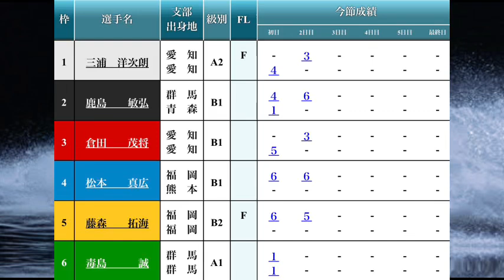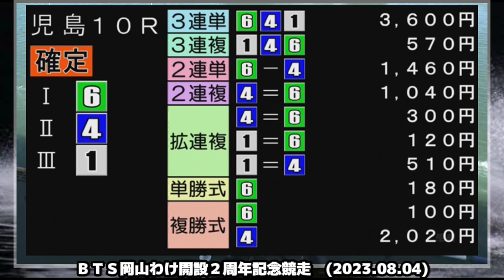【児島競艇】勝てば無傷の3連勝⑥毒島誠、試練の外枠戦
■ 競艇で負け続ける人にオススメ

■競艇界の美人レーサーに興味ある方は方にオススメ

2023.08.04 児島ＢＴＳ岡山わけ開設２周年記念競走2日目10R①三浦洋次郎②鹿島敏弘③倉田茂将④松本真広⑤藤森拓海⑥毒島誠